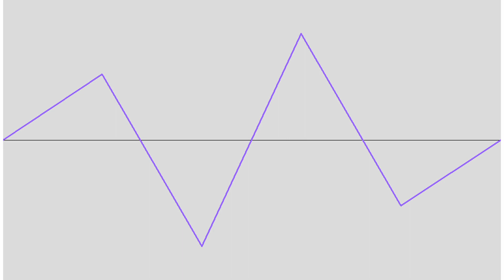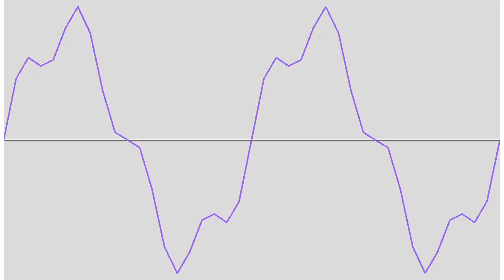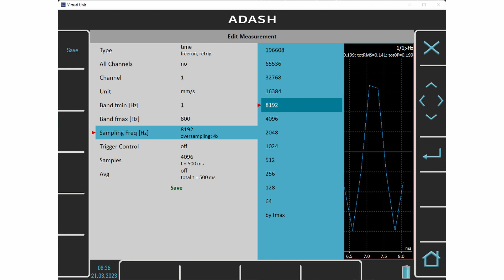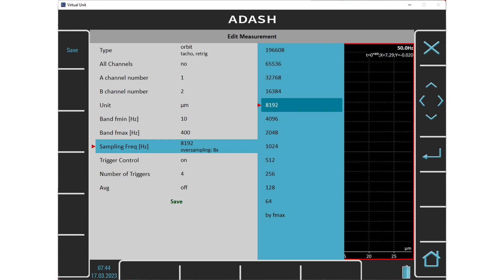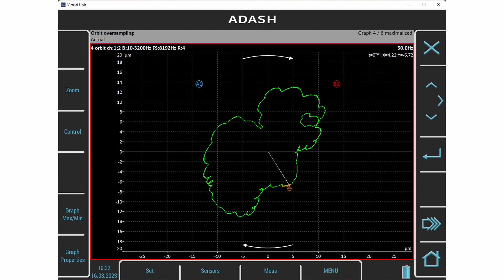How to get the perfect vibration graph? Vibration Signal Oversampling.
Oversampling - What is oversampling good for?
It increases the sampling frequency for a perfect vibration graph.
When we plot a signal, we take samples of the signal at a certain sampling frequency. Choosing a Band fmax value gives us a sampling frequency 2.5x higher than the Band fmax value. But if the frequency of the measured signal is close to the Band fmax value, we only get two and a half samples per period.
In this case, the sampling frequency is too low and we get a graph that does not look like the measured signal at all. This is why we use oversampling. We increase the sampling frequency without changing the Band fmax value. A higher sampling frequency allows us to take more samples from a period of the measured signal. This gives us a better looking graph. We could increase the Band fmax value itself, which also increases the sampling frequency. However, the measured signal may contain higher frequencies which we do not want to see in the graph. Increasing the Band fmax value would show these high frequencies in the graph, because they would be below the new Band fmax value.